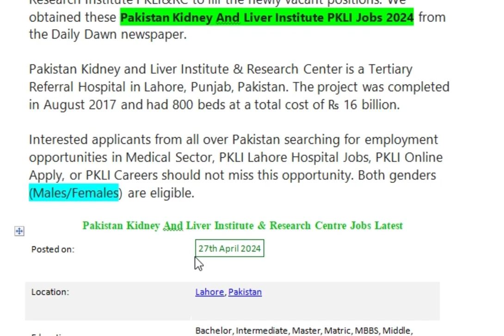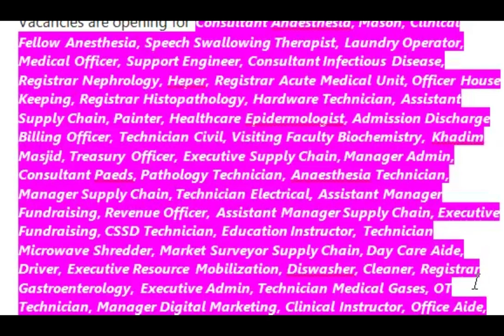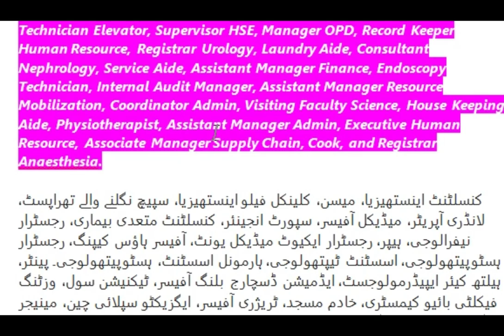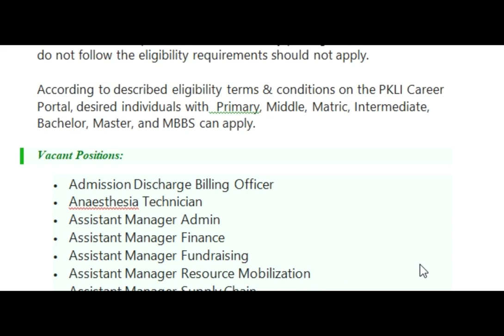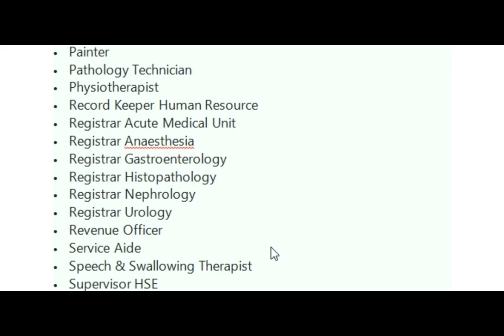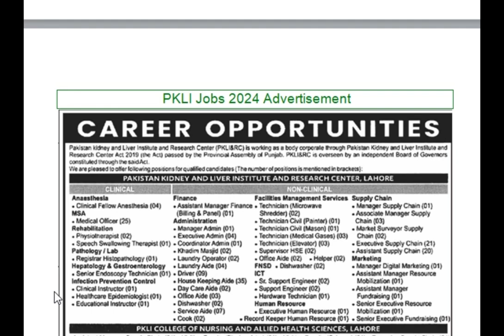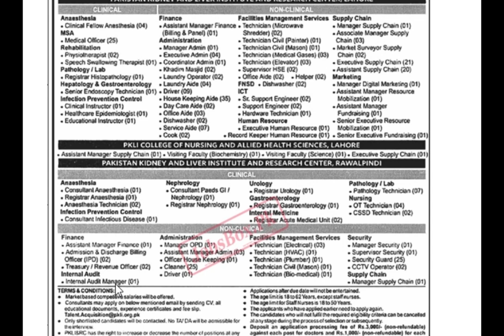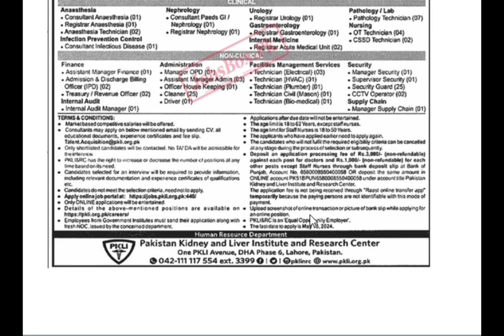Pakistan Kidney And Liver Institute PKLI Jobs 2024 | Copyright Free | jobs & study information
Pakistan Kidney And Liver Institute PKLI Jobs 2024
Copyright Free
jobs & study information
Pakistan Jobs
New Jobs
Govt Jobs
Applications are being invited by Pakistan Kidney and Liver Institute & Research Institute PKLI&RC to fill the newly vacant positions. We obtained these Pakistan Kidney And Liver Institute PKLI Jobs 2024 from the Daily Dawn newspaper.
Pakistan Kidney and Liver Institute & Research Center is a Tertiary Referral Hospital in Lahore, Punjab, Pakistan. The project was completed in August 2017 and had 800 beds at a total cost of ₨ 16 billion.
Interested applicants from all over Pakistan searching for employment opportunities in Medical Sector, PKLI Lahore Hospital Jobs, PKLI Online Apply, or PKLI Careers should not miss this opportunity. Both genders (Males/Females) are eligible.
Pakistan Kidney And Liver Institute & Research Centre Jobs Latest
 Location: Lahore, Pakistan

 Education: Bachelor, Intermediate, Master, Matric, MBBS, Middle, Primary
 Last Date: 13/05/2024
 Vacancies: 289
 Company: Pakistan Kidney And Liver Institute & Research Centre
 Address: Hospital Director, Pakistan Kidney and Liver Institute & Research Centre, 1-PKLI Avenue, DHA Phase-6, Lahore
Read Also: HBL ACCA Trainee Program 2024
Interested applicants seeking Eligibility Criteria, Job Descriptions & Responsibilities should Selected individuals will be paid market-based salary packages. Candidates who do not follow the eligibility requirements should not apply.
According to described eligibility terms & conditions on the PKLI Career Portal, desired individuals with  Primary, Middle, Matric, Intermediate, Bachelor, Master, and MBBS can apply.
Vacant Positions:
• Admission Discharge Billing Officer
• Anaesthesia Technician
• Assistant Manager Admin
• Assistant Manager Finance
• Assistant Manager Fundraising
• Assistant Manager Resource Mobilization
• Assistant Manager Supply Chain
• Assistant Supply Chain
• Associate Manager Supply Chain
• Cleaner
• Clinical Fellow Anesthesia
• Clinical Instructor
• Consultant Anaesthesia
• Consultant Infectious Disease
• Consultant Nephrology
• Consultant Paeds
• Cook
• Coordinator Admin
• CSSD Technician
• Day Care Aide
• Diswasher
• Driver
• Education Instructor
• Endoscopy Technician
• Executive - Resource Mobilization
• Executive Admin
• Executive Fundraising
• Executive Human Resource
• Executive Supply Chain
• Hardware Technician
• Healthcare Epidermologist
• Heper
• House Keeping Aide
• Internal Audit Manager
• Khadim Masjid
• Laundry Aide
• Laundry Operator
• Manager Admin
• Manager Digital Marketing
• Manager OPD
• Manager Supply Chain
• Market Surveyor Supply Chain
• Mason
• Medical Officer
• Office Aide
• Officer House Keeping
• OT Technician
• Painter
• Pathology Technician
• Physiotherapist
• Record Keeper Human Resource
• Registrar Acute Medical Unit
• Registrar Anaesthesia
• Registrar Gastroenterology
• Registrar Histopathology
• Registrar Nephrology
• Registrar Urology
• Revenue Officer
• Service Aide
• Speech & Swallowing Therapist
• Supervisor HSE
• Support Engineer
• Technician Civil
• Technician Electrical
• Technician Elevator
• Technician Medical Gases
• Technician Microwave Shredder
• Treasury Officer
• Visiting Faculty Biochemistry
• Visiting Faculty Science
How to Apply for Pakistan Kidney And Liver Institute PKLI Jobs 2024?
1. These vacancies’ details are available on the PKLI
2. Only online applications will be entertained.
3. last date to submission of application is May 13, 2024.
4. Applications having complete information and testimonials should reach before the deadline.
 PKLI Jobs 2024 Advertisement